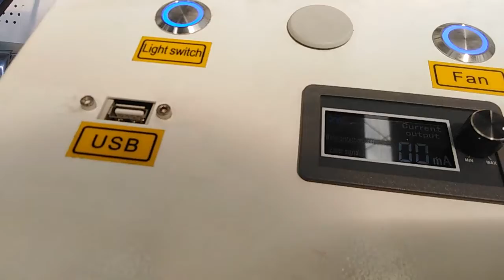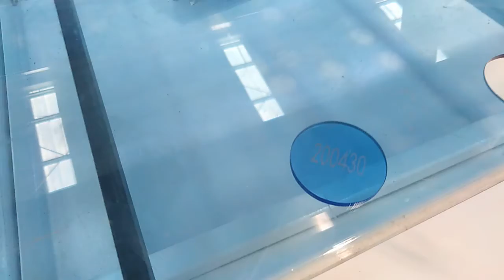1390 co2 laser machine